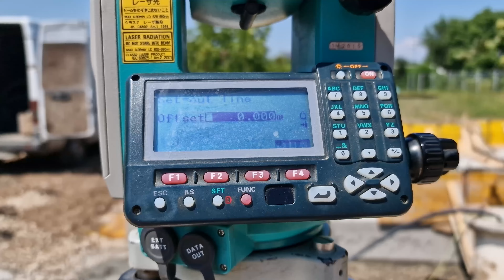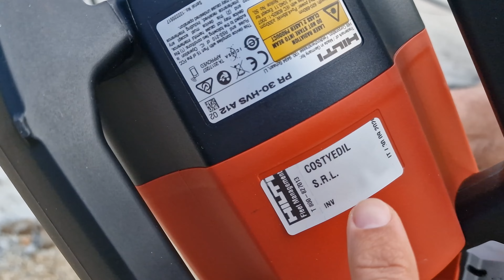CASAVECHE EP.16 - AM TURNAT BETONUL, TĂIEM ALUNUL - CaseBune.ro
Menționează codul de reducere "Buhnici" pentru un preț mai bun.